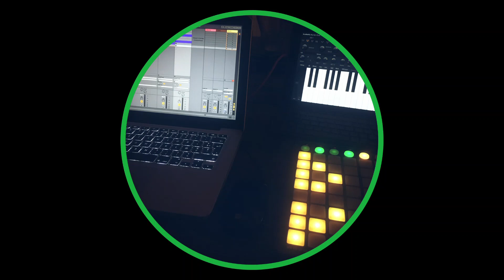#222 - Thomas Lestrelin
For this month, it's not an arrangement, but a composition: #222.
A more energetic and dynamic sound. Enjoy it !

🎧 Headphones (or a good audio system) is recommended for listening :)
Good listening !

ⓒ Thomas Lestrelin